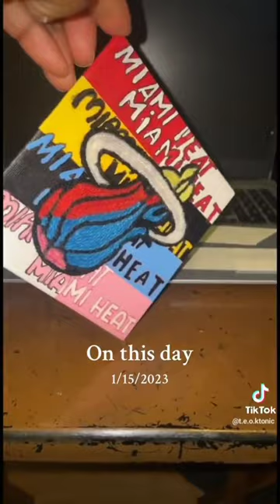A year ago!!